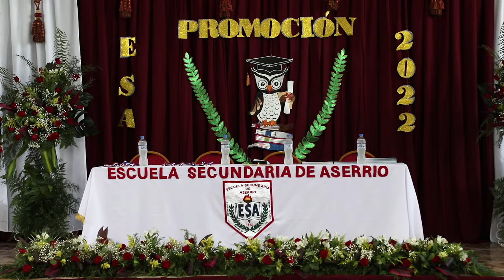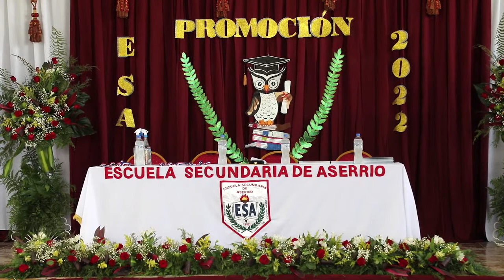GRADUACIÓN ESA 2022